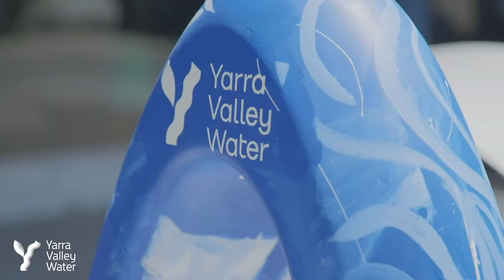Glenroy's new sculptural fountain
The fountain has been brought to life by artist Robert Michael Young, who spoke to us about his inspiration for the artwork, recognising the importance of ‘Always Was, Always Will Be’, the theme for NAIDOC Week 2020.

Don’t forget to bring your reusable bottle to fill up with fresh tap water💧 while you’re there.

We've partnered with Moreland City Council to install this sculptural fountain, and another five new fountains within the city of Moreland.